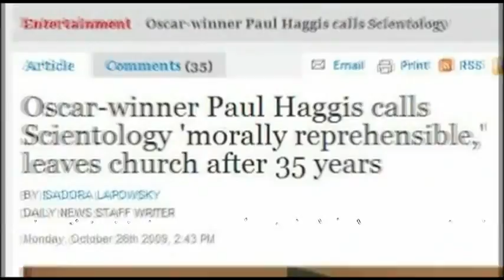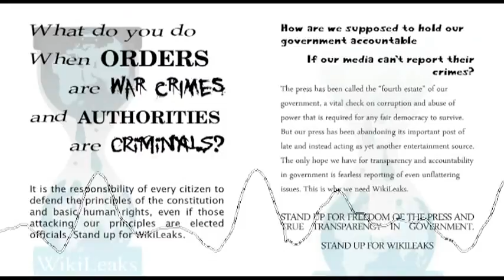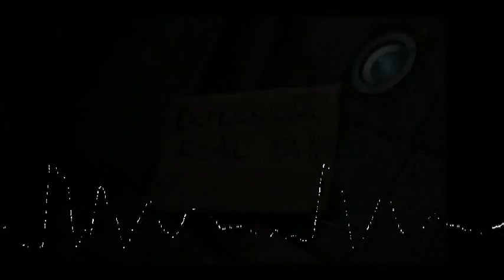I Am One Anonymous